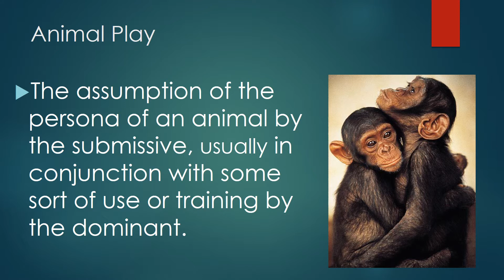Animal Play Definition by Sex Expert Kyle Phoenix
A definition for bi, str8, gay, trans and same gender loving men and women.